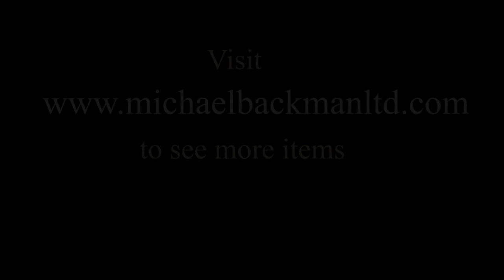South Indian Gold Temple Jewellery